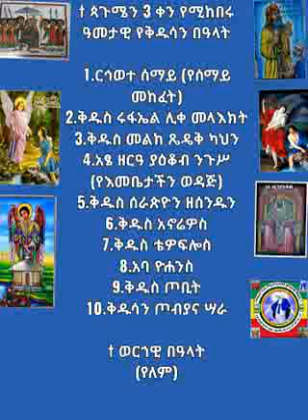ስንክሳር ጳጉሜ ፫/3💚💛♥⛪👂👂👂